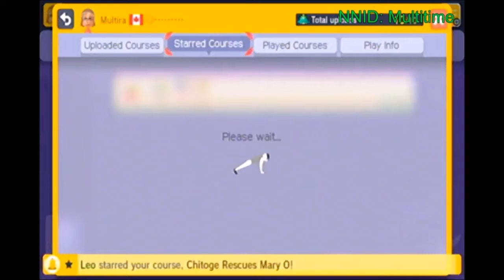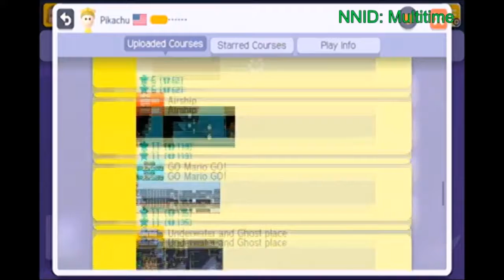Let's make and play Super Mario Maker Lv 17 true